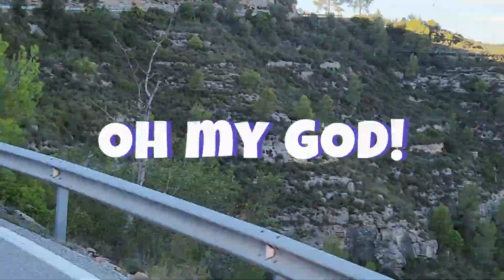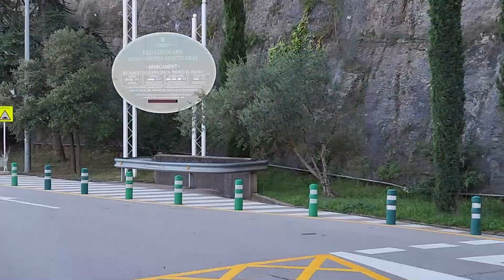The Dizzying Road to Montserrat